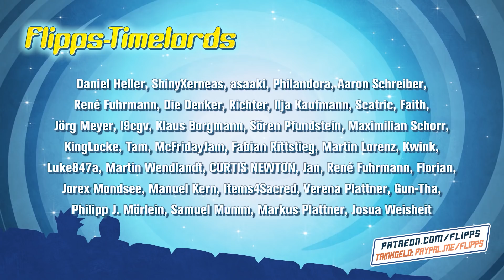Last of Us 2 - Warum Fans das Game zerreißen & Star Wars bald ohne Kathleen Kennedy? - FLIPPS News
Liebe Flippsies, das sind unsere Themen für diese Woche:

-Star Wars Celebration verschoben
-Kinos geben auf
-James Bond als Teenie / Alex Rider Serie überrascht
-Cyberpunk kommt doch noch nicht
-Ex-Potter Radcliffe dreht durch
-Gibts ein Goonies Sequel?
-Was der Justice League Snyder Cut Teaser verrät
-Fans mobben Last of Us 2 plus Review

Einen schönen Sonntag wünschen euch,
Batz & Manniac